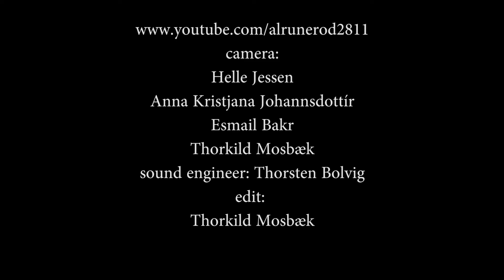Ditte & Marie - Ballet Dancers (2013)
By Ditte & Marie - an amateur footage shot at songwriters battle at Skråen in Aalborg, Denmark 11 May 2013